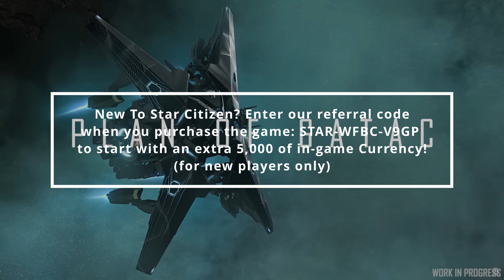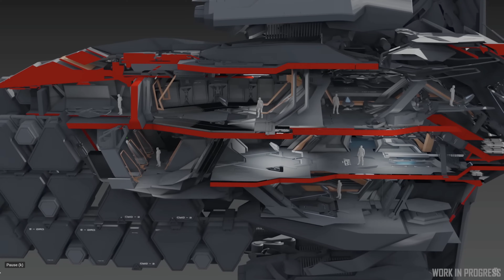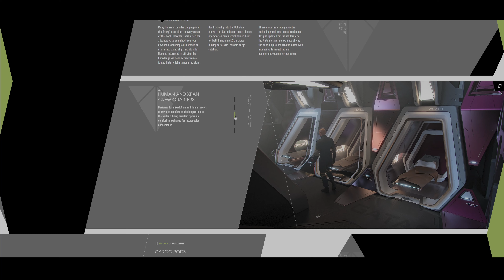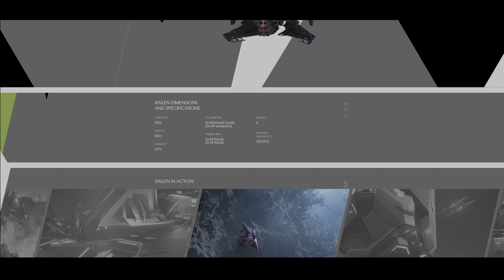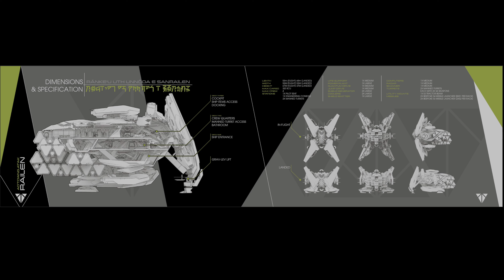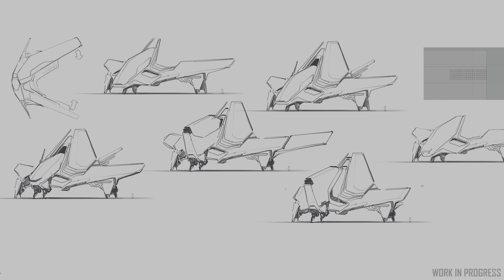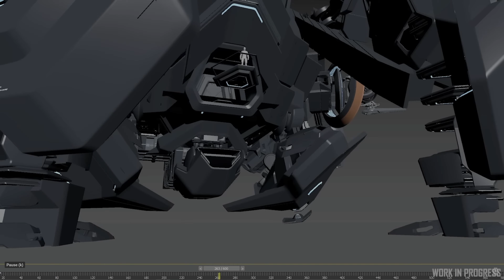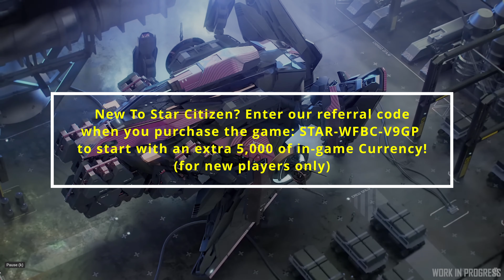Gatac Railen Review: Rated By Billionaire Ninjas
A Billionaire Reviews the Gatac Railen
The motto of BillionaireNinjas is “Talk is Cheap, Ninjas Leap.”
The Gatac Railen seems to be underrated by everyone and I don't understand why, It's got style, It's got utility, and it's got a spot in my fleet. 10 being the highest!
We'll let you know our thoughts as of Live 3.24 in the "Review & Rate Every Ship by Citizencon 2024" Series we do exactly what the title says. Sure you can find a review on every ship but how old is it? Let's bring those up to date! For more in-depth analysis on each ship make sure you're subscribed so you can checkout our "Talk that Ship!" playlist or for the "just show me the cool ships" mood, check out our "Walk that ship" series.
Interested or New to Star Citizen?
to start with $5,000 worth of In-Game Currency!
Add us on Facebook: @NinjasLeap or Search "Billionaire Ninjas"